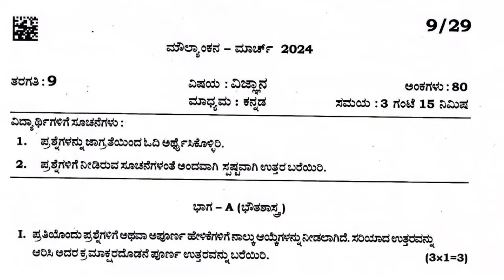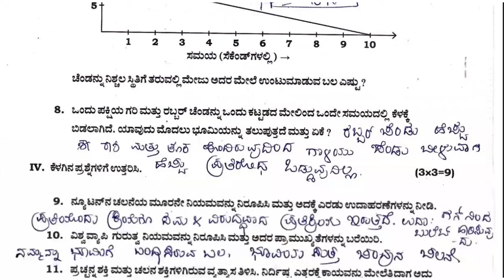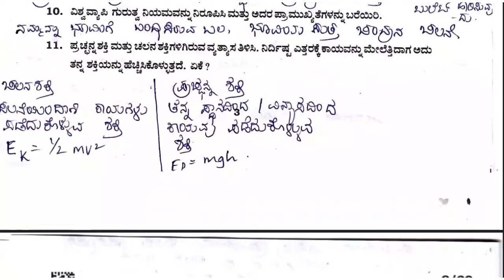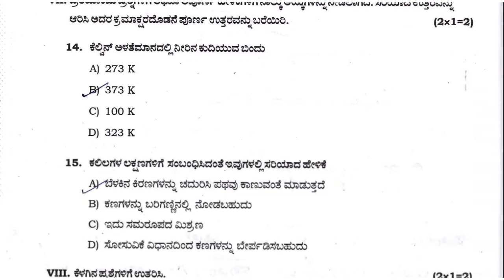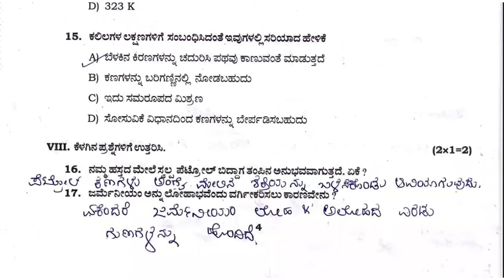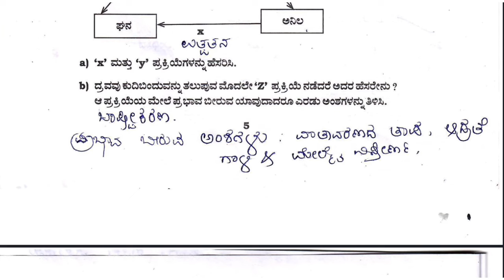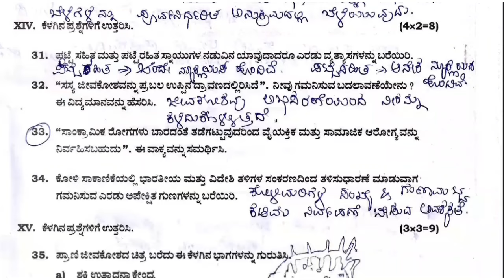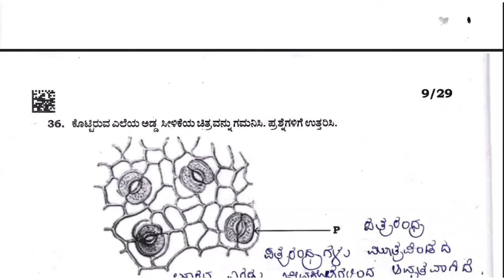9th Science Moulyankana 2024 key answers | 9ನೇ ತರಗತಿ ವಿಜ್ಞಾನ ಮೌಲ್ಯಾಂಕನ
9th Science Moulyankana 2024 key answers | 9ನೇ ತರಗತಿ ವಿಜ್ಞಾನ ಮೌಲ್ಯಾಂಕನ @learneasilyhub

PDF link

9th science moulyankana

9th standard science moulyankana

9th class science moulyankana

class 9th science moulyankana